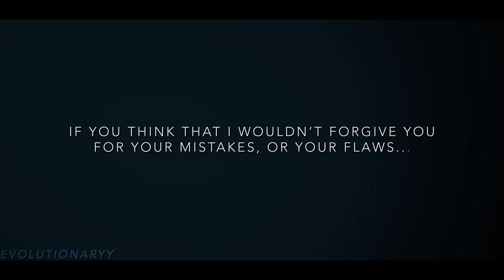deckerstar — the wreck of our hearts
cc sunscets
sc wanhedr